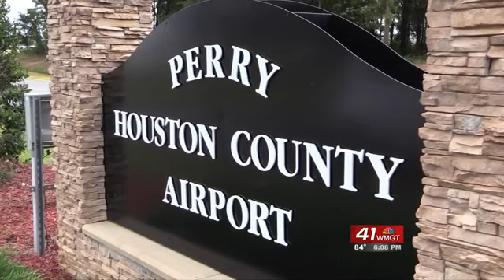Georgia State Patrol hoping new aviation hangar in Perry hel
Sgt. Hamilton Halford says he and the handful of other personnel at the current hangar have outgrown the space.